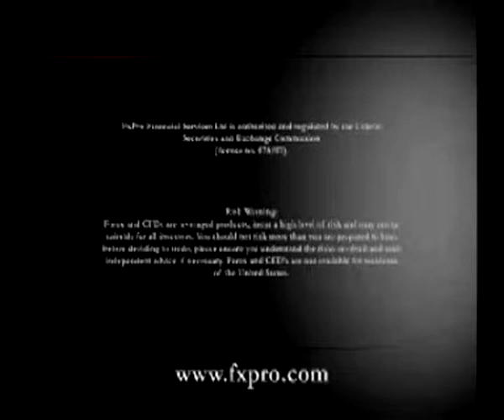Joel Cahen - sound to image reel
Showreel for sound to film and performance - a brief selection of works.